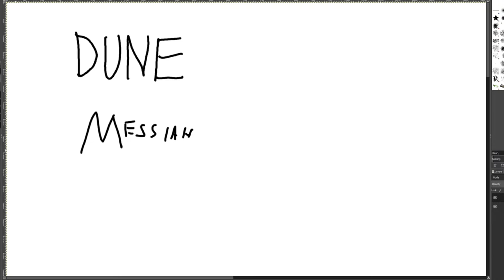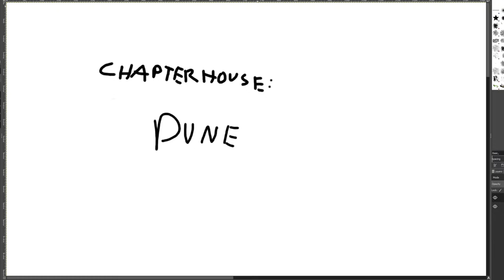i explain dune through chapterhouse: dune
this is not for you. this is for me.

in retrospect i shouldve been way more drunk than I was

if you have any questions you can go ahead and suck my dick